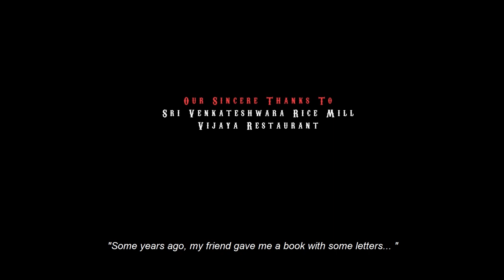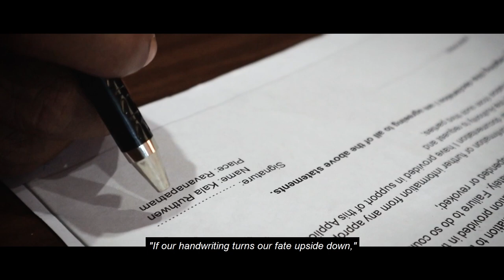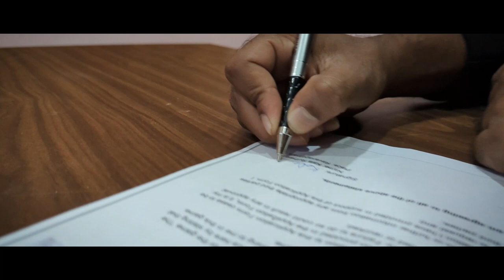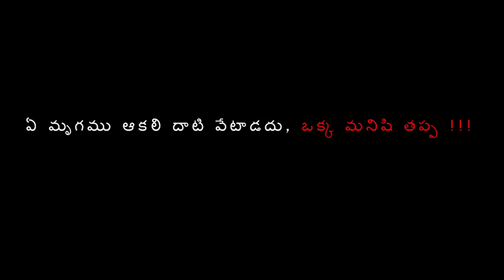The Roulette || Telugu Short Film with English Subtitles || Naidu Pinninti and Team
This is the story of a guy who chooses to gamble for a living. He risked his life to make a fortune.

Cast:
Raam Crisna B, Raja Sekhar Jammu, Naidu Pinninti
Narration by Anil Kumar Savu
Crew:
Written & Directed by Naidu Pinninti
Dialogues by Anil Kumar Savu & Ravindra Pinninti
Shot by Naidu Pinninti & Ravindra Pinninti
Filming Assistance by Mahesh Gorle

Credits to Music:
Game Music: Gothic Storm - Haunted Clock (Epic SFX Percussion)
Climax & Title Music: Inner Conflict (epic cinematic music game)